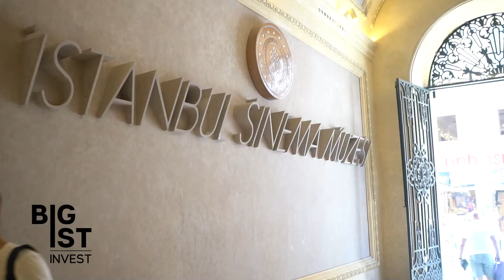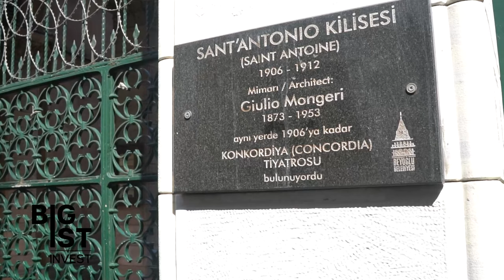TAKSIM VLOG | Istanbul Taksim Tour | How is Taksim Square ?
Lets Discover Istanbul together, at this vlog we have tried to give you a presentation of Istanbul Taksim Square.

Enjoy Taksim Tour!